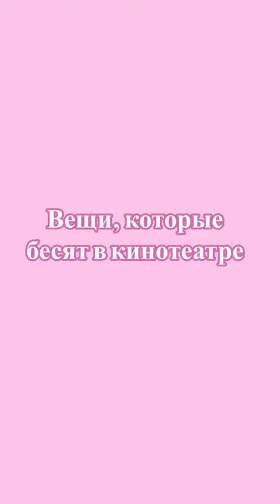ПОДБОРКА СМЕШНЫХ ВИДЕО(часть 3) ULYANALON👼🏽🤍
Приветик! Сделала для вас подборку своих любимых видео, как вам?💭